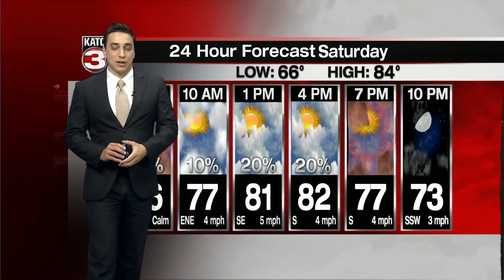BRADLEY'S WEATHER FORECAST PART 1 10PM 9/25/2020